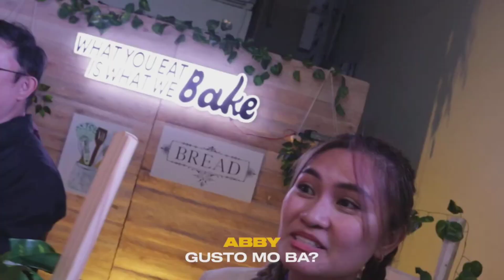JAIRUS NAKALIMUTAN ANG PANGALAN NG MATIKMAN ANG ENSAYMADA NILA KEVIN 😂🤣